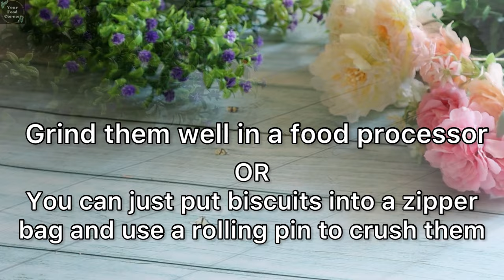Last-Minute dessert, in just 5 minutes! Easy & Quick Sweets Recipe |Chocolate dessert|Instant Jalebi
Sweets Recipe Indian sweetrecipe Easy and Quick Sweets Recipe Indian Sweets Recipe for Rakshabandhan. Rakhi Special Easy Sweet mithai, 4 Instant Raksha Bandhan Sweets, Mango Coconut Truffles | Last-Minute dessert, in just 5 minutes! Quick & easy No Bake dessert Recipe. | Incredible dessert in 5 minutes! delicious no-bake chocolate cake in 5 minutes! Make Crispy Crunchy and Juicy dessert in minutes | JALEBI Recipe | Indian Famous Dessert Recipe, Jalebi recipe | Instant jalebi recipe | रसरशीत व कुरकुरीत जिलेबी रेसिपी | How to make jalebi at home